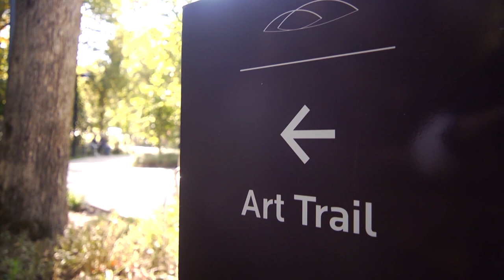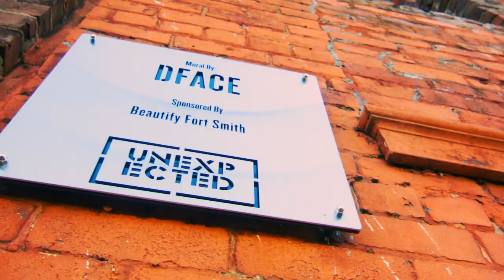P Allen Smith Explore The Natural State Arkansas Tourism